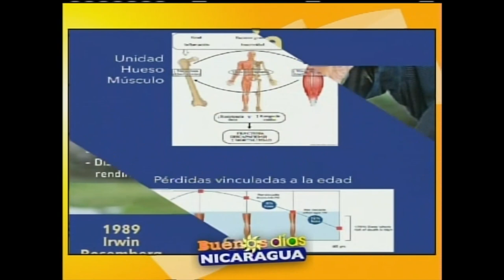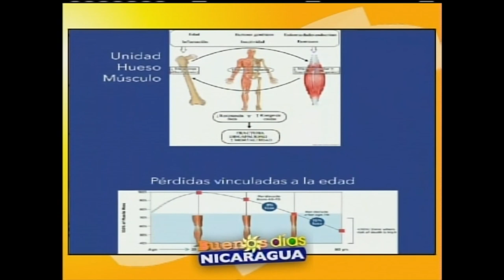Osteosarcipena, Diagnóstico temprano